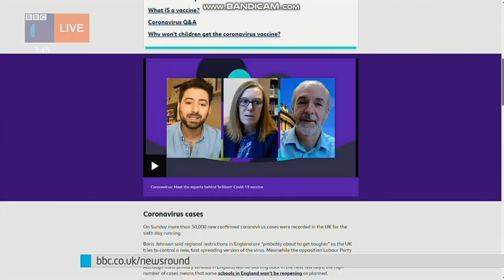Shanequa Paris - Black Tights - 4/1/21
Gorgeous news presenter Shanequa Paris in black tights & ankle boots!

4/1/21